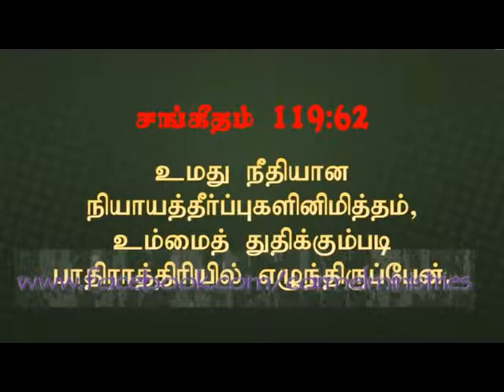Missionary Trip Of St Paul...|பவுலின் மிஷனெரி பயனம்...|Walking Closer With Lord D04E|Pr Robert Simon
Message Title / தேவ செய்தி தலைப்பு : Missionary Trip Of St. Paul | பவுலின் மிஷனெரி பயணம் | Poulin Missionary Payanayam | Walking Closer With Lord – DAY 04 – Evening | தேவனோடு இணைந்து நடக்க – நாள் 04 – மாலை | Devanodu Innaithu Nadakka – Naal 04 – Malai

Missionary Trip Of St. Paul | பவுலின் மிஷனெரி பயணம் | Poulin Missionary Payanayam | Walking Closer With Lord – DAY 04 – Evening | தேவனோடு இணைந்து நடக்க – நாள் 04 – மாலை | Devanodu Innaithu Nadakka – Naal 04 – Malai | தமிழ் தேவ செய்தி | முனைவர் இராபர்ட் சைமன் | கர்மேல் ஊழியங்கள் | Tamil Message | Pr. Robert Simon | Carmel Ministries

Our Address:
Carmel Christian Assembly
103, Brickkiln Road,
Purasawalkam,